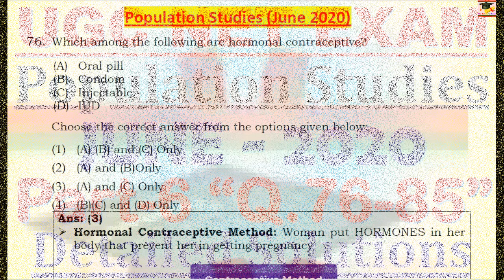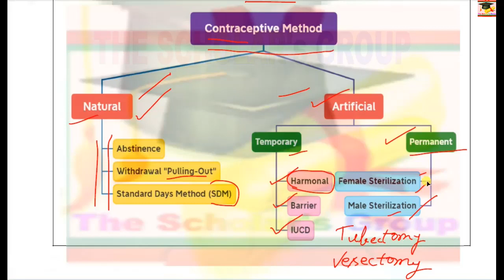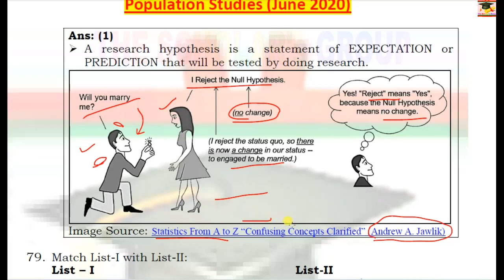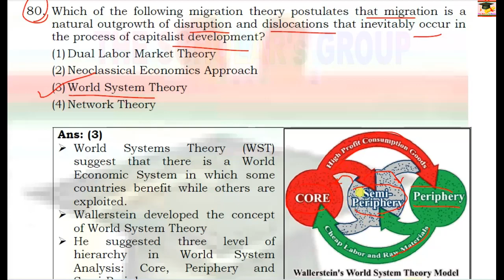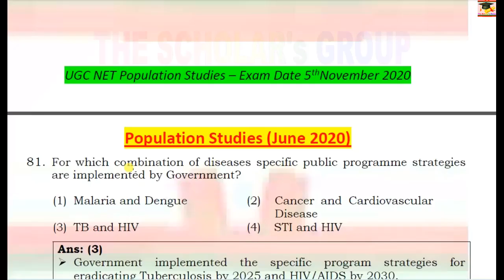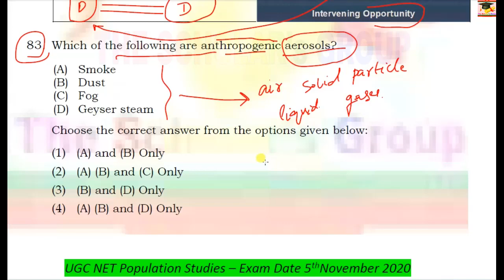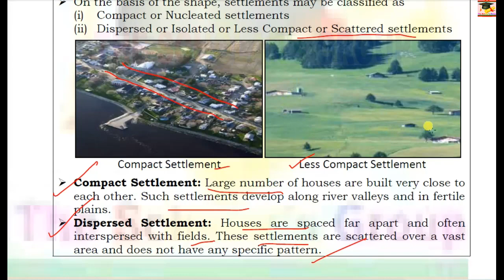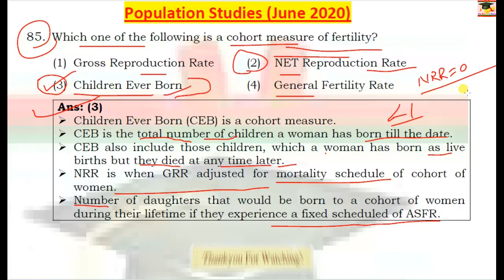Part-6: UGC NET Population Studies June- 2020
This video material is based on the answer key with detailed explanations to each question (Q.76- 85) of Population Studies Paper, for UGC NET June 2020. The examination was held on 5th November 2020.  The explanations to each question have been presented in such a manner that maximum information related to the question asked in the examination can be accessed in minimum effort and time. I am sure the upcoming examination definitely have 7 - 8 questions from this video. So keep watching throughout the video and gain the power of learning.

All these explanatory solutions are very important for the next examination conducted by various organizations like NTA, UGC NET Examination and University Entrance etc.
The special focus on the subject Population Studies has been given however these materials are also important for those aspirants who are preparing for the UGC NET examination with Economics, Sociology, Geography, Public Health and allied subjects and also for the UPSC and State PCS aspirants.

Keep going through all the links for sure success and make a record to beat the exam.

You can also watch Previous Year's Solved Papers in the playlists (Click below links one by one)